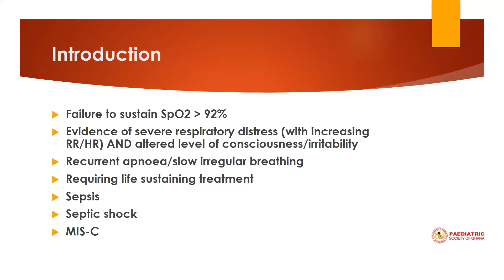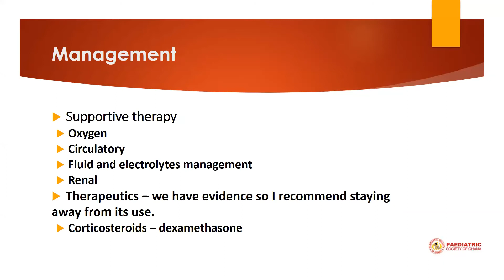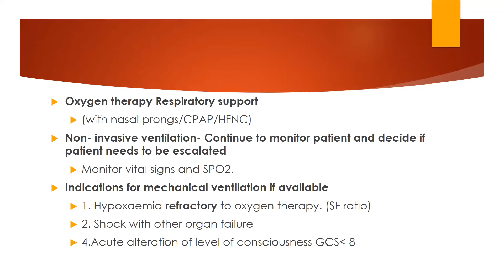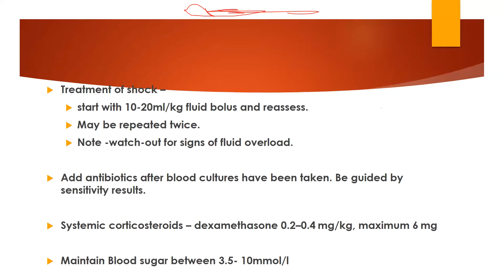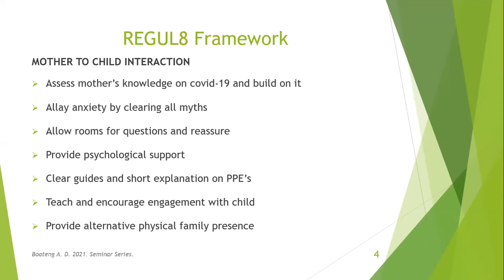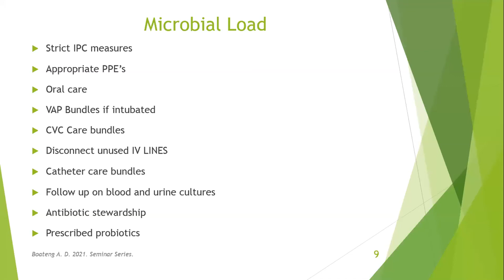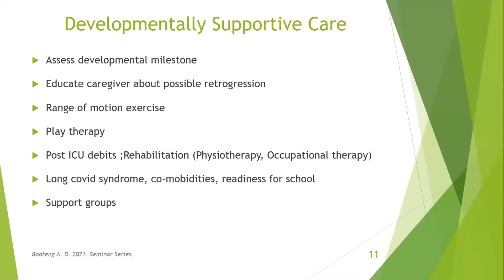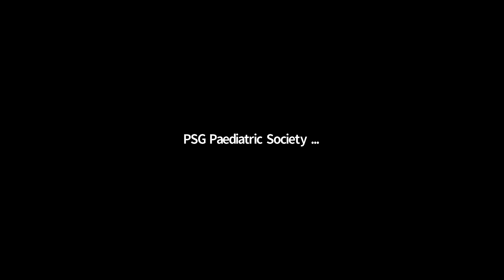(DAY ONE Pt 2) MANAGEMENT OF PAEDIATRIC COVID-19 IN GHANA - 2-DAY TRAINING WEBINAR.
Paediatric Society of Ghana in collaboration with the National Management for Covid-19 held a 2-day training program on Management of Paediatric Covid-19 In Ghana. The event was an online webinar held on the 19th and 20th of March 2021

Topics Discussed:
 • Overview of Paediatric COVID-19 in Ghana
 • Use of Oxygen Therapy in COVID-19
 • Indication for Anticoagulation
 • Case Definition, Sampling, and Diagnostic Tests
 • Management of Patients in the ICU
 • Infection Prevention and Control in Paediatric COVID-19
 • Management of Paediatric COVID-19
 • Multi-system Inflammatory Syndrome in Children Associated With COVID-19
 • Management of the infant with COVID-19 or Exposed to Covid-19

Resource Persons
 • Dr. John Adabie
 • Dr. Sandra Kwarteng
 • Dr. Sudha Rao
 • Dr. Della Adzosii
 • Dr. Joycelyn Assimeng Dame
 • Dr. Emmanuel Amoah
 • Dr. Gladys N. L. Lomotey
 • Selma Opong Adomako
 • Dr. Anthony Enmil
 • Dr. Naana Brobbey
 • Dr. Yaninga Helwani Fuseini
 • Akua Dwomoh Boateng

Chair Person: Dr. Ali Samba - Head National Case Management for COVID-19